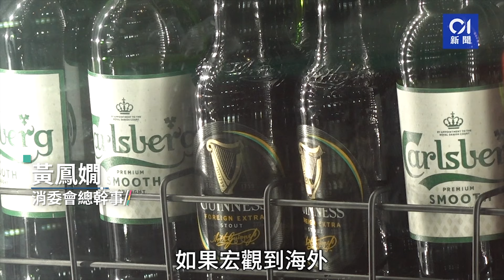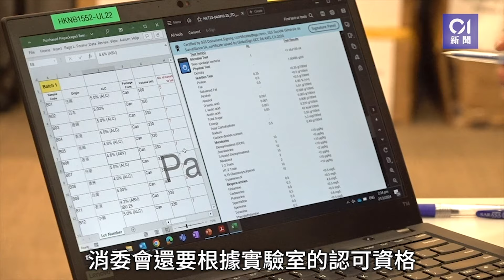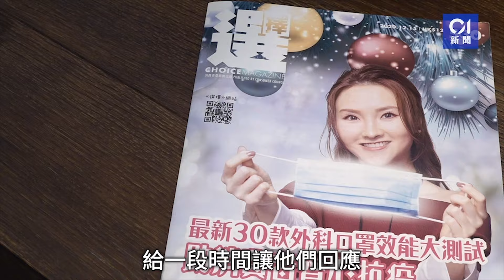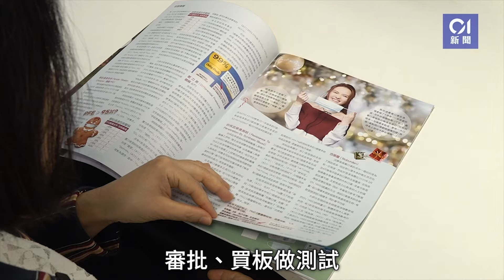消委會．直擊啤酒測試｜跟研究人員去買樣本 走入實驗室睇檢測｜01新聞｜研究｜測試｜選擇月刊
消委會．直擊啤酒測試｜跟研究人員去買樣本　走入實驗室睇檢測

消委會今日（15日）公布的《選擇》月刊公布半世紀以來首個啤酒測試結果，這份幾頁紙的報告，是如何煉成？《香港01》便直擊最新一期啤酒測試的全過程，原來由開會決定題材細節，至買板送往第三方實驗室，測試逾600個項目，再根據數據撰寫報告，全程涉及6個步驟，共需花半年時間。